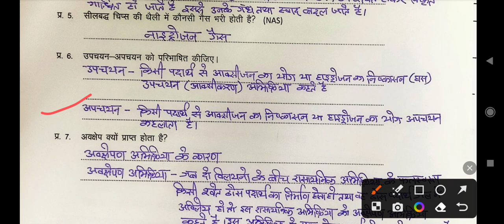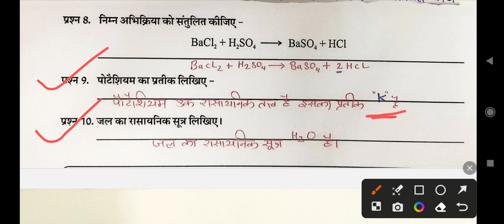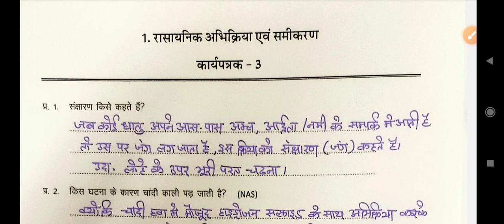कार्यपत्रक 3 class 10 science workbook solution | कक्षा 10 विज्ञान कार्यपुस्तिका कार्यपत्रक 3 का हल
class 10 science karyapatrak3,
class 10 science paper solve 2080,
pg 213 class 10 science,
nced virtual class 10 science 2080,
class 9 utkarsh science worksheet 21,
class 9 utkarsh science worksheet 18,
class 9 utkarsh science worksheet 17,
class 10 science worksheet 17,
science lesson no 3 class 10,
class 10 science chapter 3 activity 3.14,
class 10 science ch 3 activity 3.14,
science lesson no 6 class 10,
science l 6 class 10,
science 10 class 6 chapter,
sci 1 lesson 6 class 10,
class 7 science chapter 7 7.2,
science chapter no 7 class 10,
sci 1 lesson 7 class 10,
science lesson 7 class 10,
8th class udaan science chapter 1